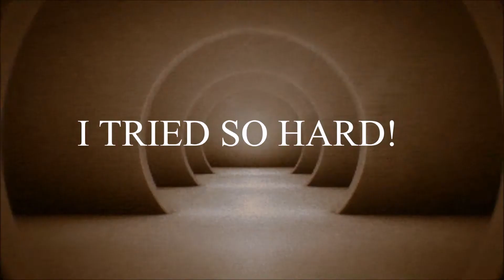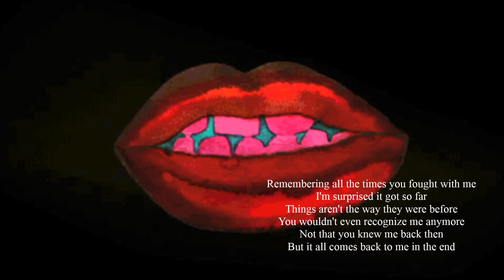Linkin Park-In The End(Tribute Lyric Video)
Tribute video for Chester Bennington the lead singer of Linkin Park. RIP 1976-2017. This was absolutely devasting news for me as Linkin Park is one of my most favorite bands and a Major Influence.